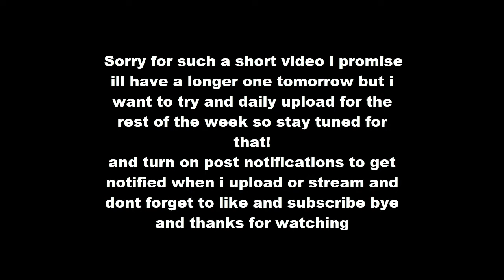I RAN INTO A YOUTUBERS BASE AND THIS HAPPENED?!?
come join me and other youtubers such as kpls,hatefoo,sevencps,liqma,nicerefill etc

cant be bothered to find them rn but comment downbelow a timestamp during the song you want and ill let you know it! thanks for watching and dont forget to like and subscribe!